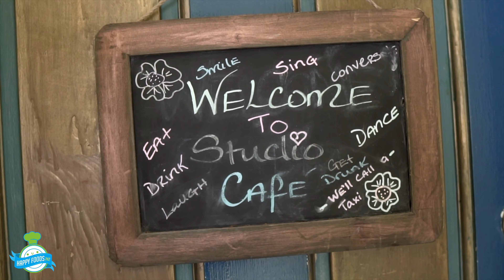Happy Foods 242 S11 - EP6 - ISLAND FOOD TOUR